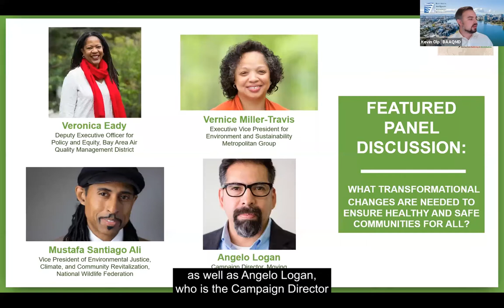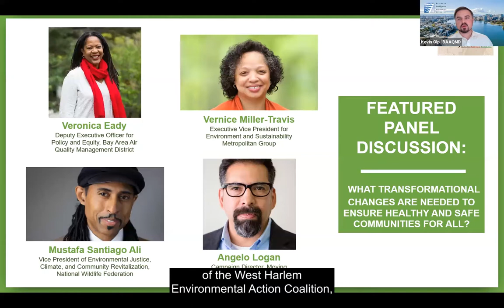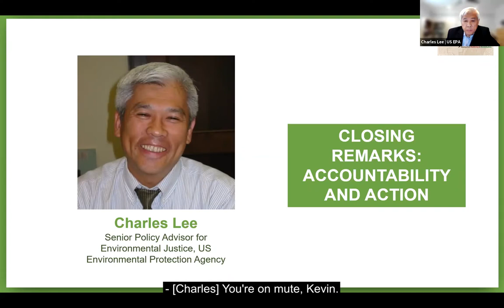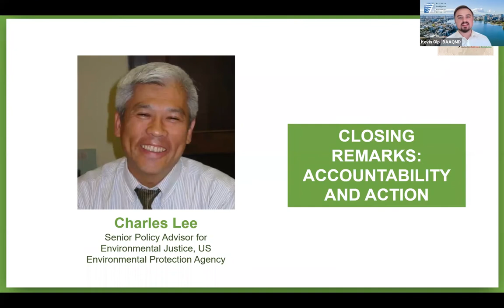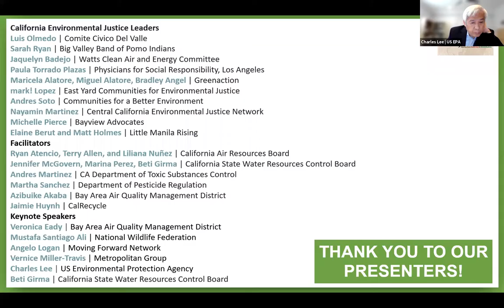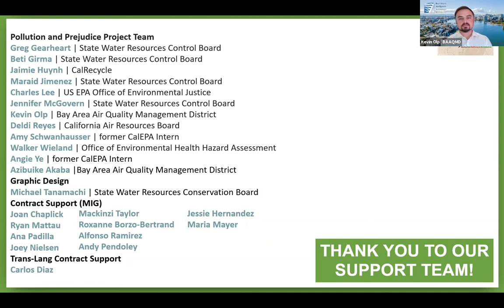Panel and Closing Remarks: Moving from Redlining to Revitalization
What transformational changes are needed to ensure healthy and safe communities for all? Panel discussion featuring:

- Veronica Eady, Deputy Executive Officer for Policy and Equity, Bay Area Air Quality Management District
- Mustafa Santiago Ali, Vice President of Environmental Justice, Climate, and Community Revitalization, National Wildlife Federation
- Vernice Miller-Travis, Executive Vice President for Environment and Sustainability Metropolitan Group
- Angelo Logan, Campaign Director, Moving Forward Network
- Charles Lee, Senior Policy Advisor for Environmental Justice